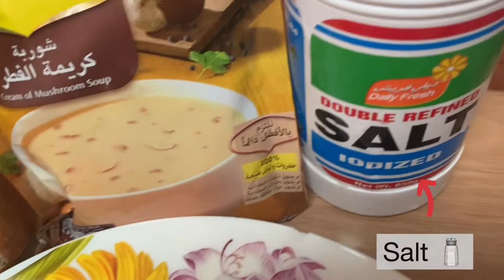Vlog #2: Cream of Mushroom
Easy and Yummy Recipe.

Ingredients:
Maggi - Cream of Mushroom Soup
3 pcs of Button Mushroom (Fresh or Canned)
1 pc of Carrot
2 pcs of Eggs
Salt
Black Pepper